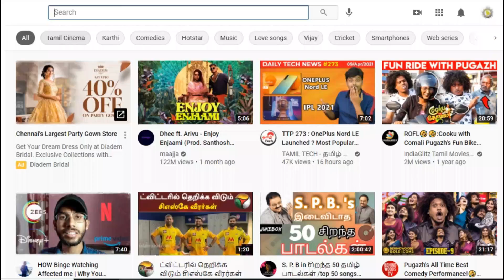Raayan Trailer – Dhanush – Selvaraghavan – Yuvan | Dhanush 45 Movie Update | S Thanu | Naane Varuven